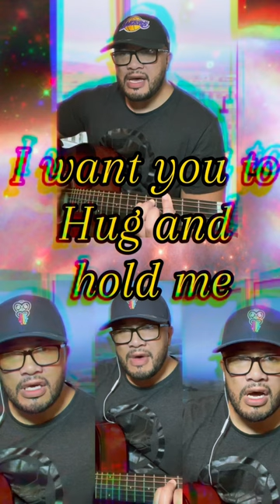Liliu Le taimi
Liliu Le taimi is a beautiful Samoan song by Vaniah about losing someone and wishing you were able to turn back time